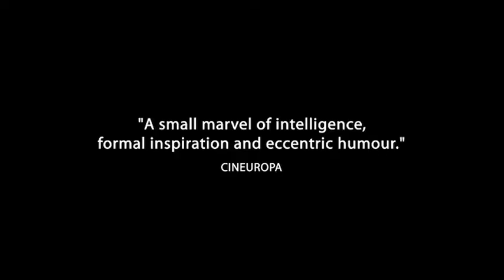El Havre - Trailer español HD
Trailer español HD de El Havre. Más info
Marcel Marx, escritor y bohemio empedernido, se ha autoexiliado en la ciudad de El Havre, donde siente que está más cerca de la gente después de adoptar el honrado, aunque no muy provechoso, oficio de limpiabotas. Ha enterrado el sueño de convertirse en un reconocido autor y vive felizmente dentro de un triángulo compuesto por su bar preferido, su trabajo y su esposa Arletty. Pero el destino hace que se cruce con un emigrante menor de edad llegado del África negra.